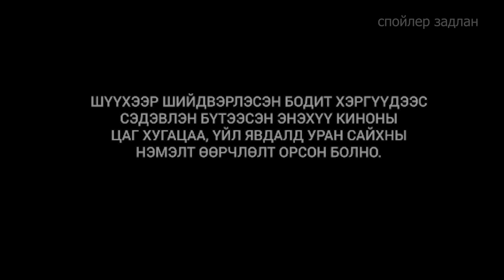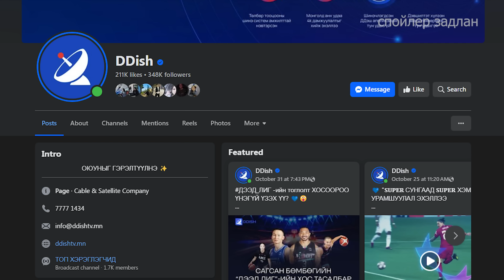БОДИТ ҮЙЛ ЯВДЛААС СЭДЭВЛЭВ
Хавтаст хэрэг Монголын олон ангит киноны 2-р бүлгийн цоо шинэхэн ангиудыг Ддэш Тв-ийн Монгол Кино 807 сувгаар долоо хоног бүрийн Баасан, Бямба гарагуудад хүлээн авч үзээрэй.

KinoZadlan Кино задлан